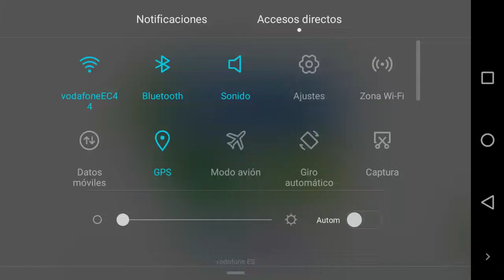Los sims#1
Primer vistazo